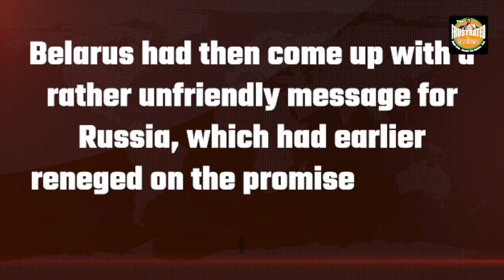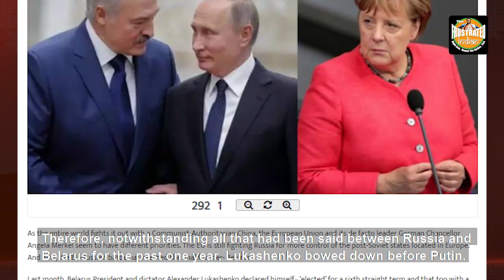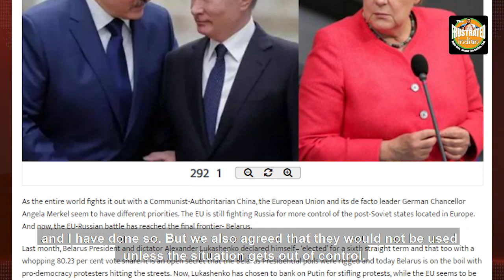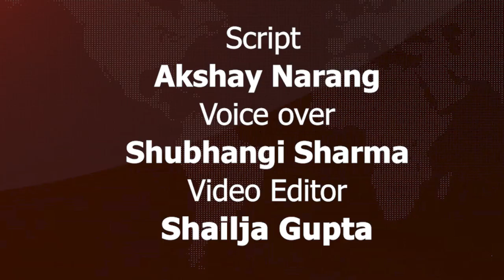A famous Russian victory in Europe